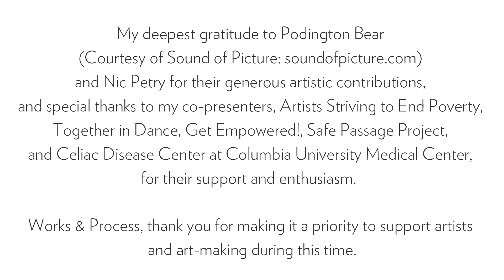WPA Virtual Commissions: "Roars" by Macy Sullivan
Co-presented by Artists Striving to End Poverty, Celiac Disease Center at Columbia University, Get Empowered!, Safe Passage Project, and Together in Dance.

Artist Statement by Macy Sullivan:
"It's an honor to return to the Works & Process 'stage,' this time as a performer and creator.  My deepest gratitude to Podington Bear (Courtesy of Sound of Picture: soundofpicture.com) and Nic Petry for their generous artistic contributions, and special thanks to my co-presenters, Artists Striving to End Poverty Together in Dance Safe Passage Project and Celiac Disease Center at Columbia University Medical Center for their support and enthusiasm.

Works & Process, thank you for making it a priority to support artists and art-making during this time."

"Roars
Choreography and performance by Macy Sullivan
Video design by Nic Petry and Macy Sullivan
Filming (safely distant) and editing by Nic Petry

Macy Sullivan (Camas, WA) is a NYC-based artist who has had the pleasure of performing annually as Peter in Works & Process' "Peter & the Wolf" with Isaac Mizrahi since its 2013 premiere at The Guggenheim. Her own work has been produced by Juilliard’s Center for Innovation in the Arts and has also played at Judson Memorial Church and The 92nd Street Y.  Additionally, she has contributed as a choreographer to theatre works by Tyne Rafaeli and Helen Cespedes.  Sullivan frequently works as a dancer, rehearsal director, and dance editor for Caleb Teicher & Company.  Outside of CT&Co, she's performed extensively with Dance Heginbotham and enjoyed projects with Merce Cunningham Trust, The Bang Group, The Chase Brock Experience, and Pat Catterson. Enthusiastic about teaching, she is on faculty with Together in Dance, which brings creative movement residencies to public NYC elementary schools, and Dance for PD, which offers free, specialized dance classes to people with Parkinson’s Disease. Sullivan holds a BFA in Dance from The Juilliard School (Martha Hill Prize, John Erskine Prize, Choreographic Honors).

WPA Virtual Commissions has been supported by Jody and John Arnhold, Stuart Coleman, Antonio Convit and Tim McGraw, Lucy Dobrin, Adam Flatto, Bart Friedman, Bond Koga, Jayne Lipman, Bonnie Maslin, Nina Matis, Eve Mykytyn, Steven and Michèle Pesner, Cynthia Hazen Polsky, Stephen Kroll Reidy, Denise Saul, Annalyn Swan, Shelby White and many others.  Virtual video design supported by Anupam and Rajika Puri. New music for dance supported by The Charles and Joan Gross Family Foundation.